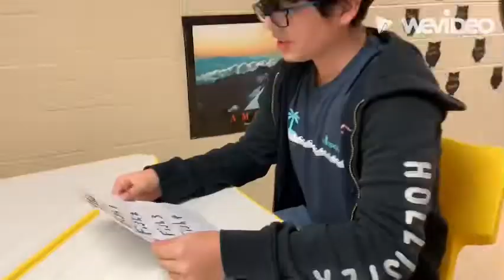Ocean Pollution PSA